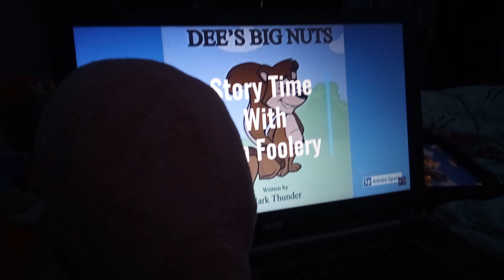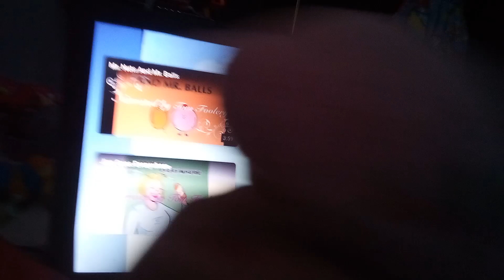Kirby reacts to Dee's big nuts